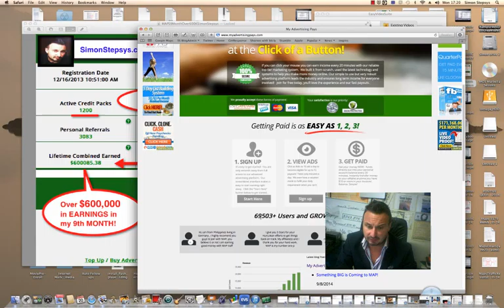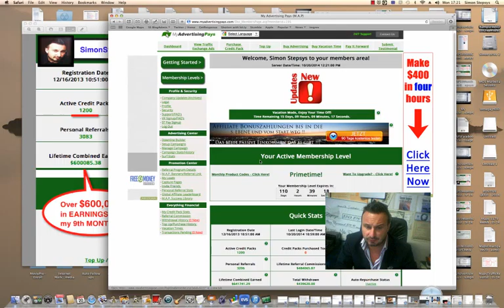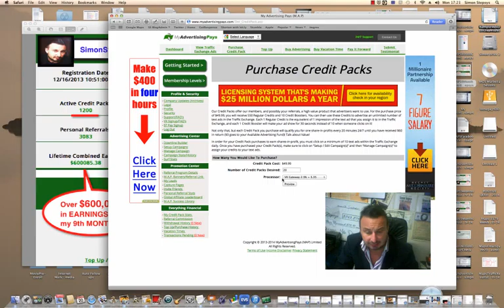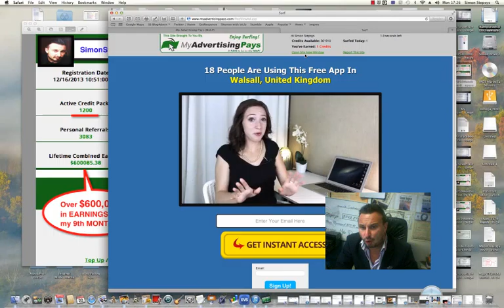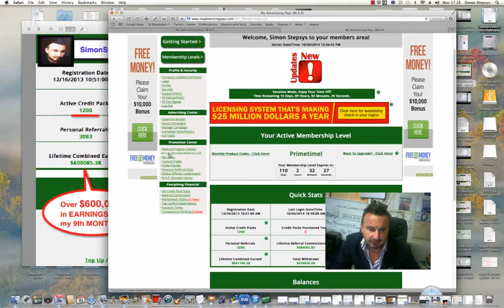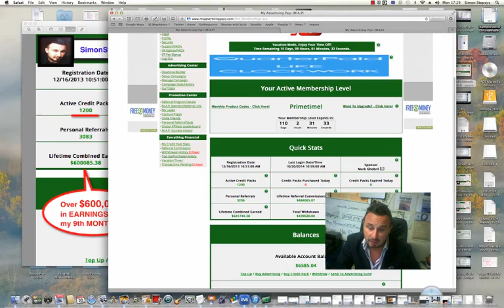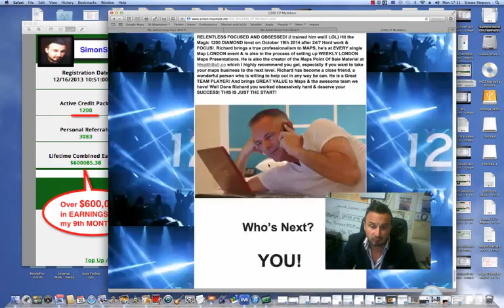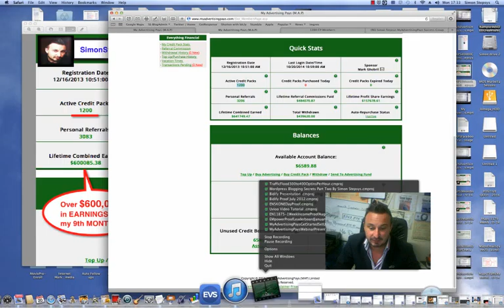1 Maps Get Started Fast Training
Please watch this First Video the “Get Started Video” To learn how easy it is to purchase Credit Packs & start EARNING within the hour! (Be WARNED! YOU WON’T SLEEP!)